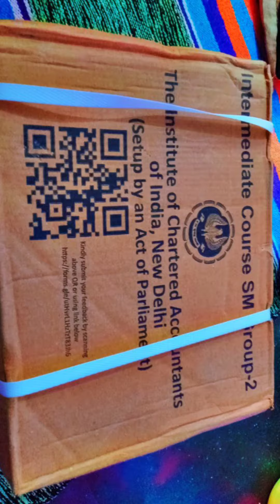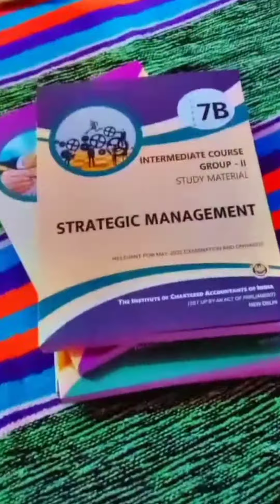| Unboxing Of My CA intermediate Books Nov22-May23 |📚🤩